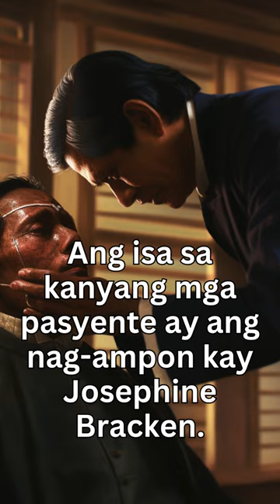Anong Uri ng Doktor Si Jose Rizal?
Anong uri ng dotor si Jose Rizal? Siya ay isang ophthalmologist o doktor sa mata. Nakuha niya ang kanyang diploma mula sa Madrid at siya ay naging kilalang doktor. Dinarayo siya ng mga pasyente kahit mula sa ibang bansa.

Kredito
Ang script at storyboard ay sadyang ginawa para sa video. Ang graphics ay mula sa Canva sa ilalim ng Canva Pro at ang Free Media License Agreement